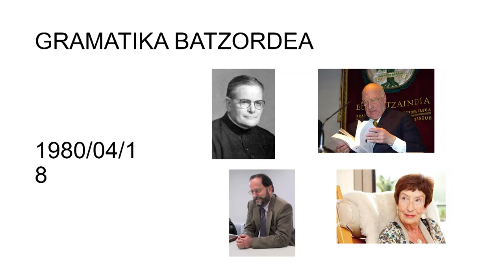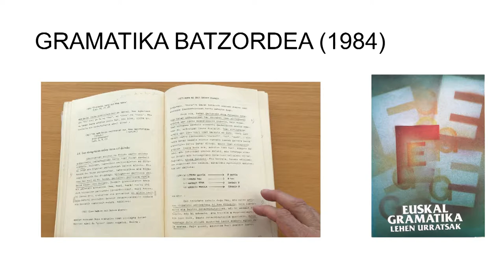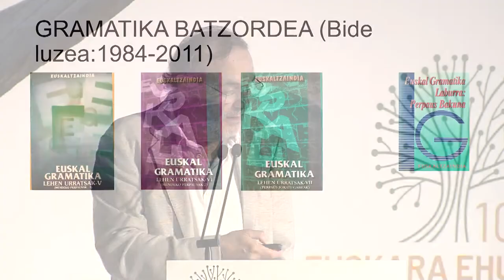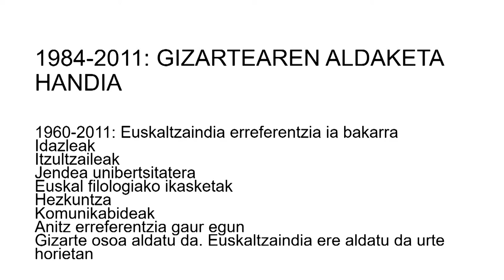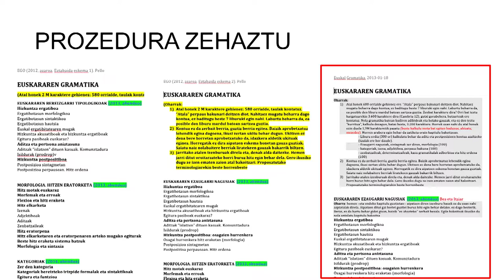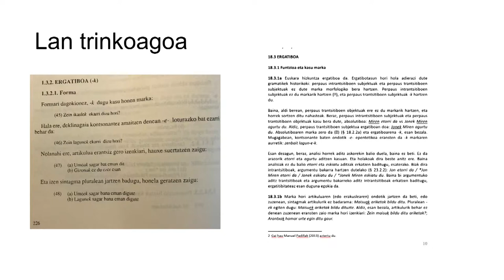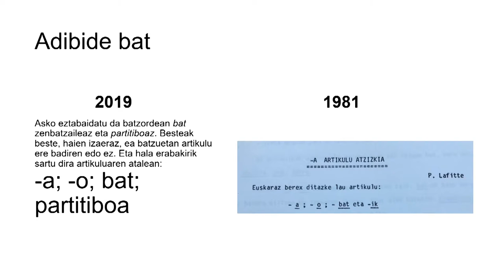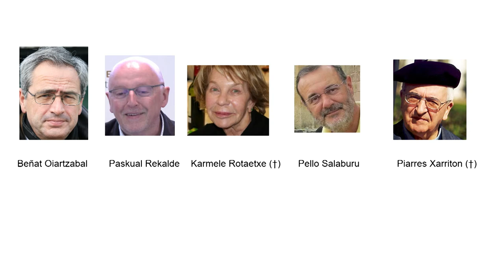Salaburu Pello - Euskararen Gramatika 20190711